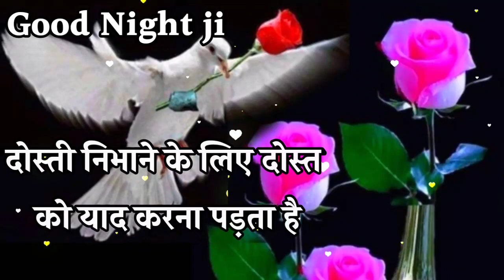Najre milane Se Pyar nahin hota 🌹 Good night Shayari 🌹 Good night video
Good night